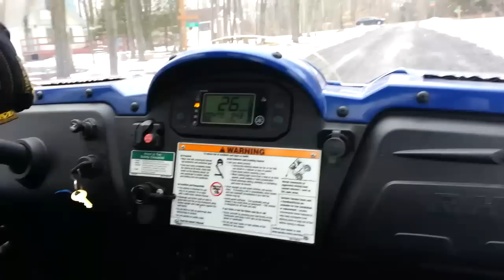Ride On a Yamaha Rhino 450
We went up to the Poconos this weekend and stayed at our cousin's cabin at Arrowhead Lake. He has a small yard, but when he bought it two years ago, he also purchased a used Yamaha Rhino 450 UTV, so he could plow snow with it and just have fun with it. Gas engine, 4WD with diff lock, a dump bed with an extra bench seat installed, a rollbar, and an electric winch on the front used to lift his snow plow.

This is just a quick video of him taking us for a ride through the area. My brother and my cousin sat in the back bench seat, and we were taking turns between the 6 kids there. I was told it has a top speed of 45 KM/H (about 28 MPH). It's a good multi-terrain machine. My cousin bought it with 48 hours on it and it works really good. He also haws insurance/tags on it so anyone above 14 (including me) can drive it down the road. Enjoy the vid!